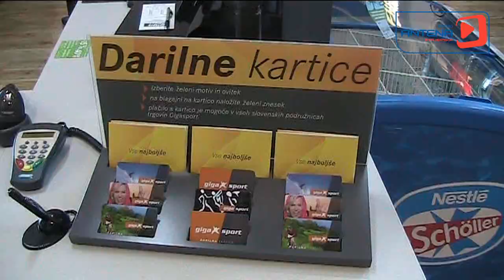Zadnje rolanje ASR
Rolalo se nam je zadnjič... Giga nagrade, rekreacija, druženje...